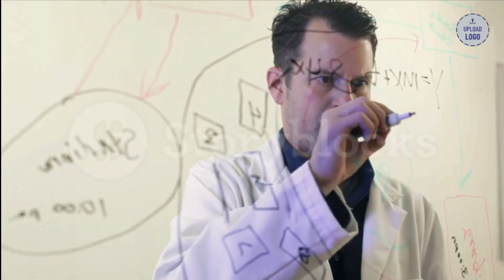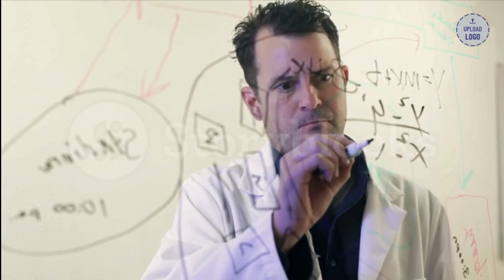KETO BLACK - KETO BLACK FARE MOLTA ATTENZIONE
Vi segnalo un avvertimento: se volete davvero acquistare Keto Black, fate attenzione al sito da cui lo comprate, quindi se volete acquistare questo prodotto, assicuratevi di comprarlo dal sito ufficiale.

Un altro avvertimento molto importante: fate attenzione alle persone che dicono di aver usato Keto Black, quando in realtà non l'hanno usato.
Dopo aver visto questo video, potete cliccare qui nella descrizione e andare al sito ufficiale per vedere l'interno di ogni bottiglia di Keto Black.